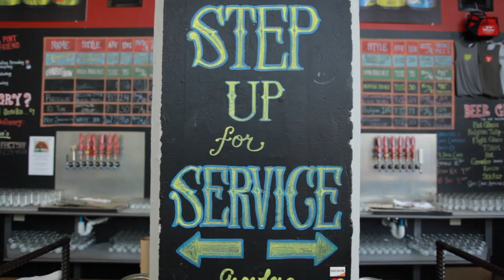Self Starter Session IPA